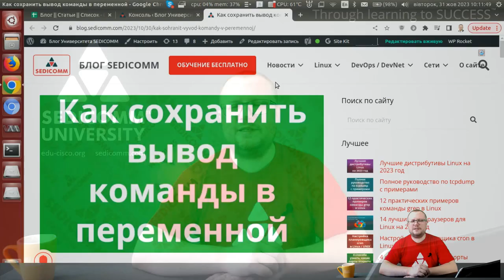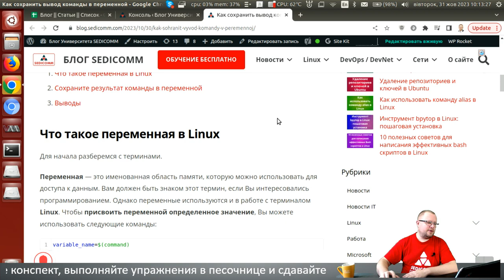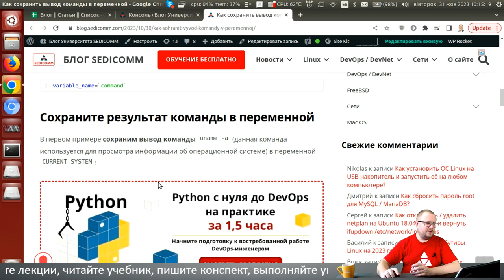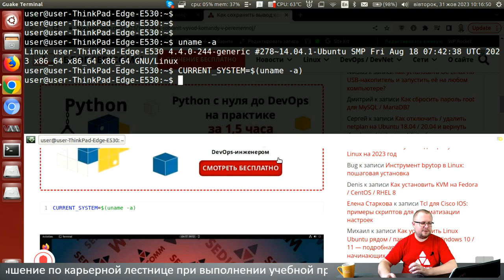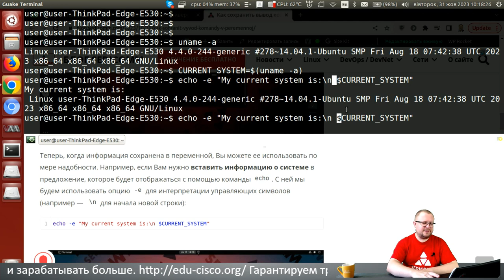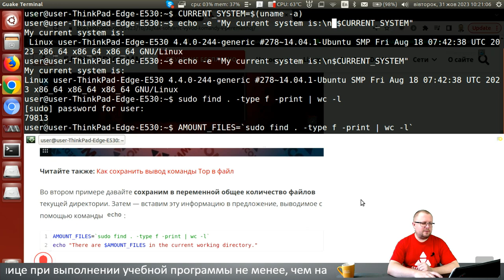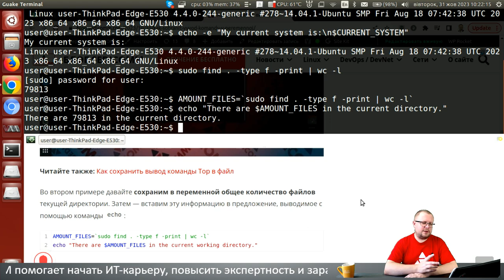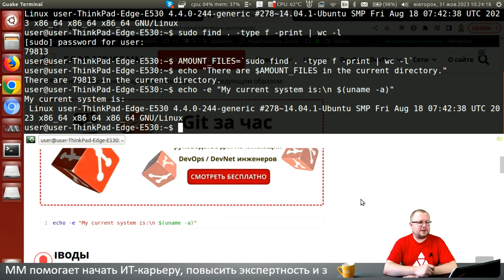Базовые навыки работы с bash: как сохранить вывод команды в переменной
Статья по теме мастер-класса:
Как сохранить вывод команды в

Первая часть "Базовые навыки работы с bash"

Вторая часть "Базовые навыки работы с bash"

Третья часть "Базовые навыки работы с bash"

Четвертая часть "Базовые навыки работы с bash"

Пятая часть "Базовые навыки работы с bash"

В процессе прохождения курсов по Linux, Вы научитесь:
- настраивать системы;
- решать вопросы безопасности;
- администрировать системы.